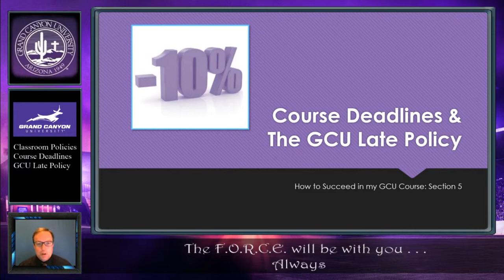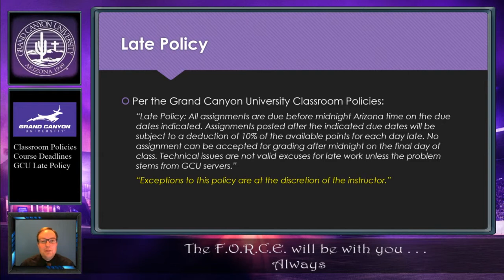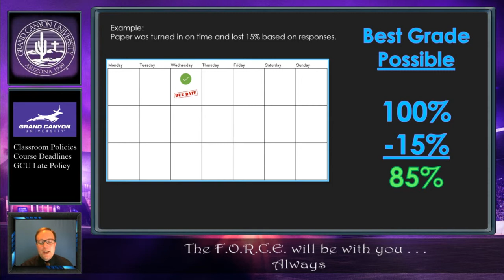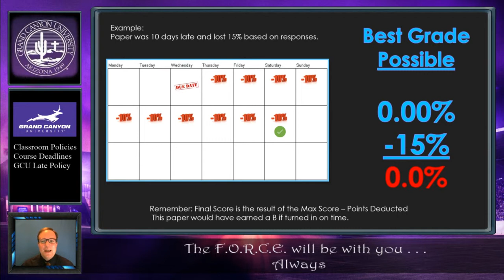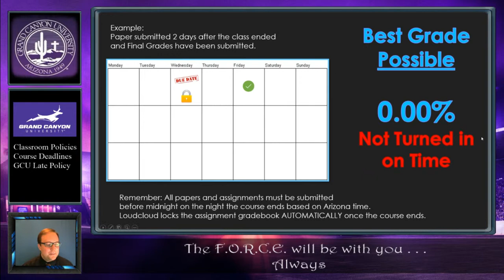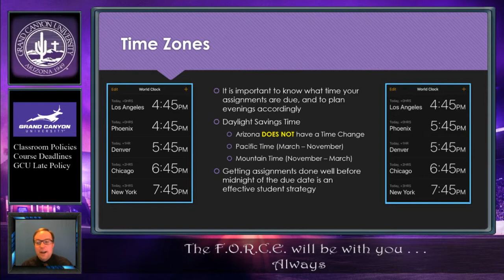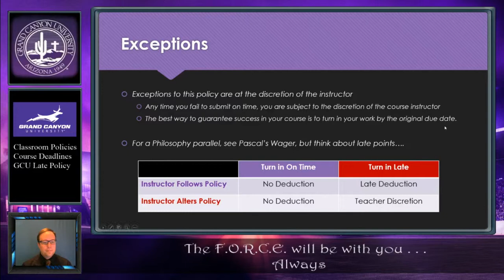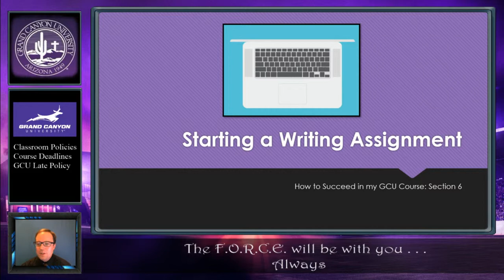Lecture: GCU Deadlines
Review of how deadlines and the GCU Late policy are enforced in graduate level counseling coursework.